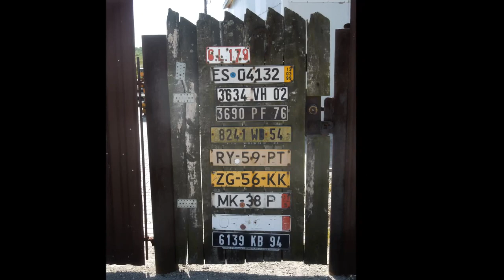Ponidzie - majówka 2024